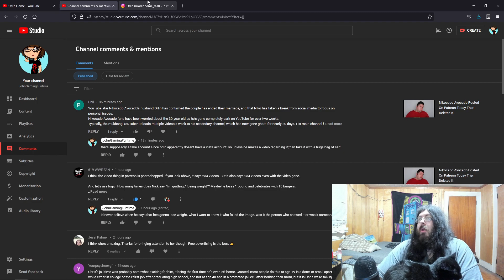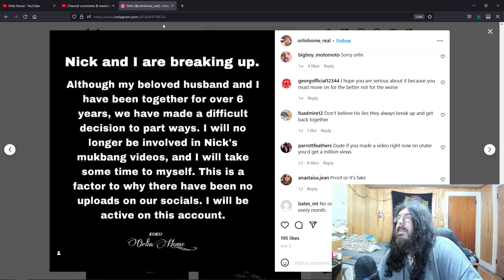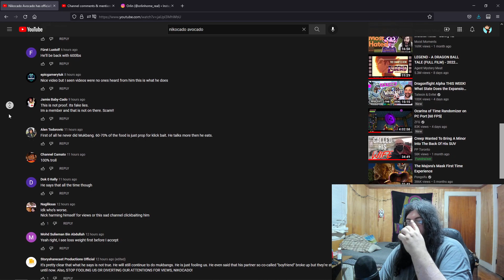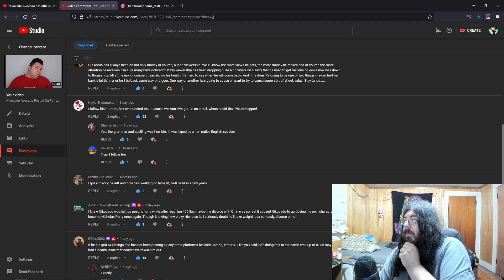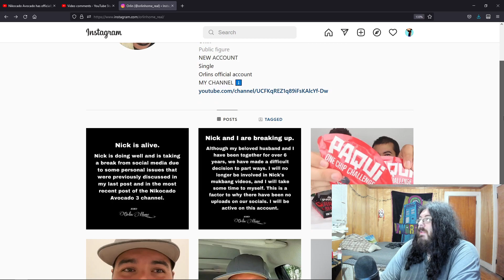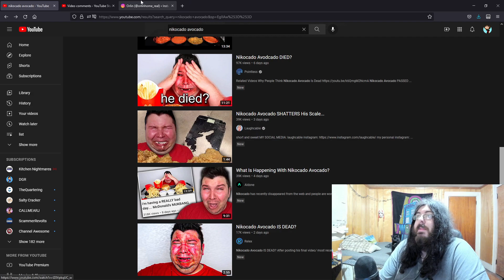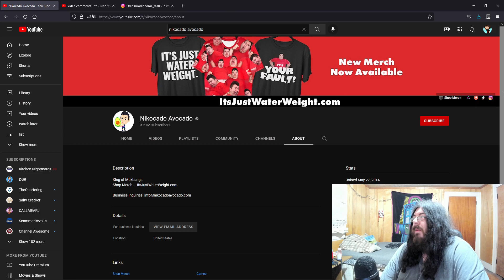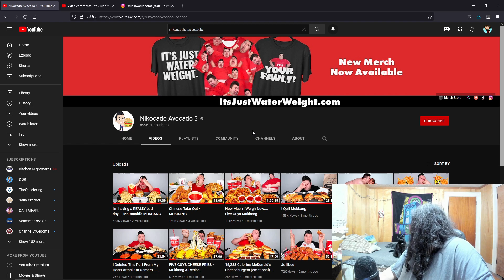Nikocado Avocado Update: Do Not Believe Everything You See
seems like a lot of people are taking advantage of nick's absence by trolling the internet with fake nick updates. im not giving facts,just providing opinions based of whats presented before us